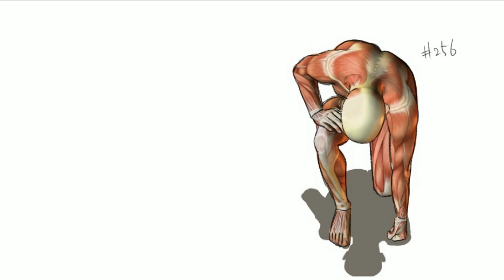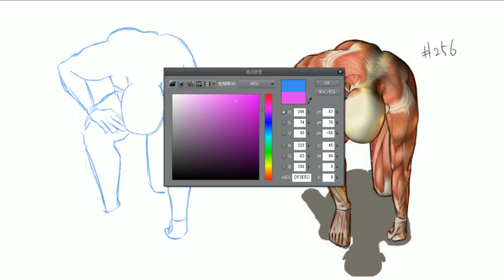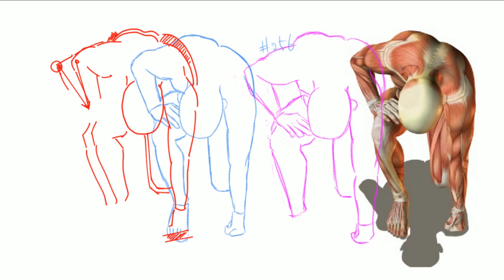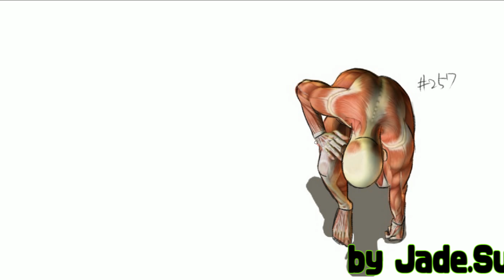【５MC256】赤文字にストーリー性を持たせてます